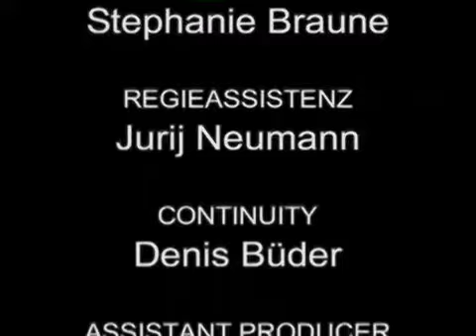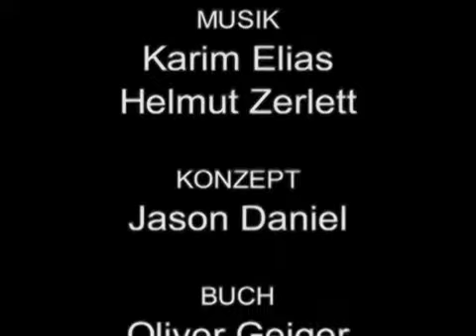Mallorca - Suche nach dem Paradies - Alle Folgen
Die Folgen 151 bis 175 der Serie Mallorca - Suche nach dem Paradies.